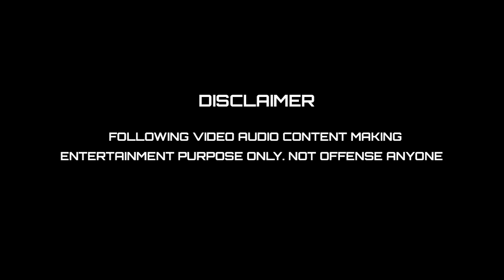பெரியாரை கிண்டல் செய்து தலைமறைவான சந்தானம் I SANTHANAM MARANA TROLL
சாவர்க்கர் பெண்களின் போராளி I sudha kongara troll | Savarkar | kp troll | suriya | Soorarai Pottru

25 தொகுதிகளில் ஜெயிக்க வைத்திருந்தால் நிதி வாங்கி கொடுத்திருப்போம் I ANBUMANI

குப்பை மாதிரி ஒரு பட்ஜெட் I TRB RAJAA VS NIMMI TROLL

தமிழ்நாட்டுக்கு அல்வா ஆந்திராவுக்கு அள்ளி கொடுத்த மாமி I UNION BUDGET 2024 TROLL

ஜாதி வெறி பிடித்த BHAI-யை லாடம் கட்டிய போலீஸ் I SANGHI BHAI TROLL

நாங்கள் பேசியது உண்மை I SEEMAN VS SATTAI TROLL
U2 Brutus, மனோஜ்க்கு நான் என்ன பாவம் செஞ்சேன் I MINOR VS SEEMAN TROLL

டேய் தே***பயலே சாட்டையை மானாவாரியாக கிழிக்கும் சீமான் I SEEMAN VS SATTAI TROLL

சீமானுக்கே டப் கொடுத்த தம்பிகள் I Idumbavanam karthik troll idumbavanamkarthik seeman kptroll Idumbavanam karthik leaked video I Trichy Surya trichysurya kp troll 2.0

அண்ணனை மிஞ்சிய தம்பிகள் I Idumbavanam karthik troll

தேர்தல் பணத்தை கோடிக்கணக்கில் ஆட்டைய போட்ட அண்ணாமலை I TRICHY SURIYA VS AMAR PRASAD REDDY TROLL